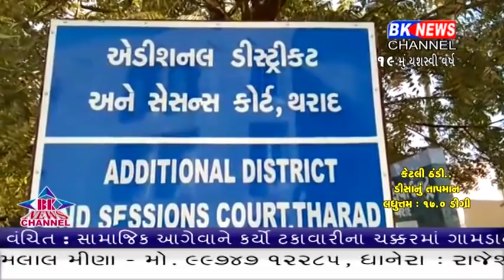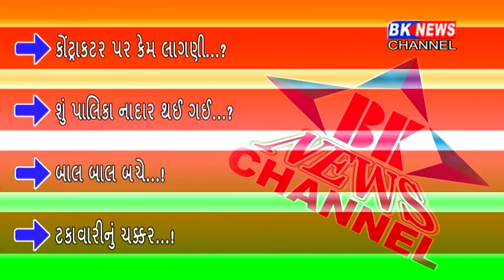27 02 2020